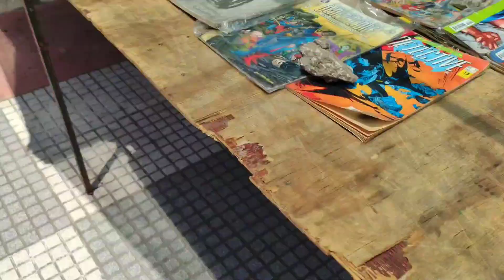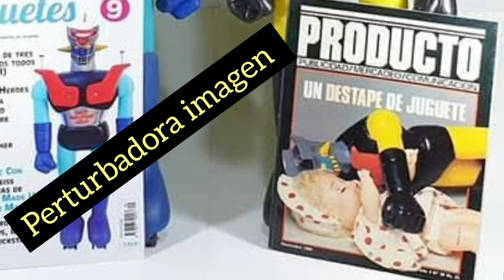feria de coleccionismo parque Rivadavia / amigos e historia de shogun Warriors Venezuela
encuentro con cracks del coleccionismo en parque Rivadavia !!
conoce la historia de estos increíbles juguetes vintage !!
me encuentran en
Alejandro_vaya_toys
figuras de acción Argentina !!!
canal amigo
jugando con enfoque !!